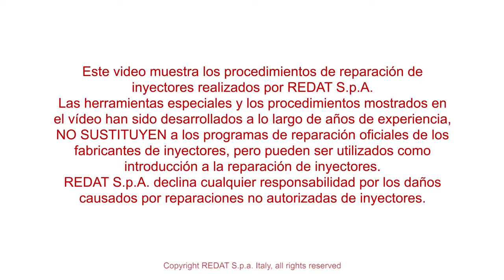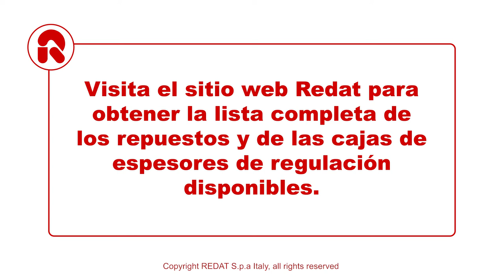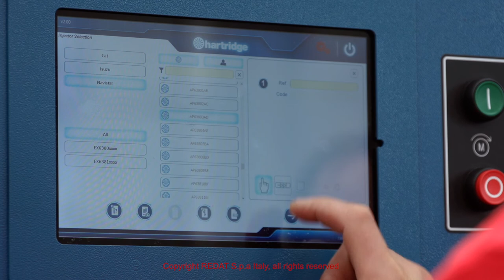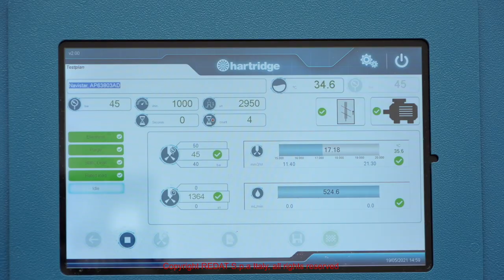Inyectores 3126 / Powerstroke 7.3 - Desensamblado, ensamblado y pruebas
En este video mostramos como los inyectores Caterpillar 3126 / Ford Powerstroke 7.3 son desensamblado, ensamblado y comprobados con los equipos y repuestos Redat. REDAT S.p.A. produce una gama de repuestos y herramientas para reparar los inyectores Caterpillar / Ford Powerstroke y de muchas otras marcas. Visiten nuestro sitio para ver los catálogos completos!